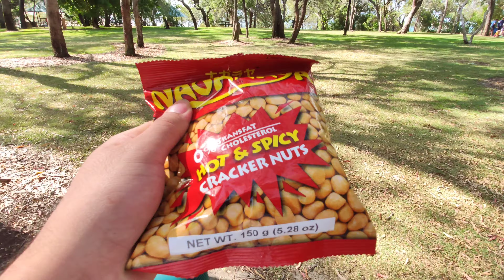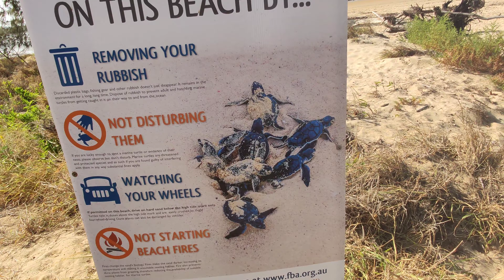Sneak peek lang! Tannum sands, QLD Australia.